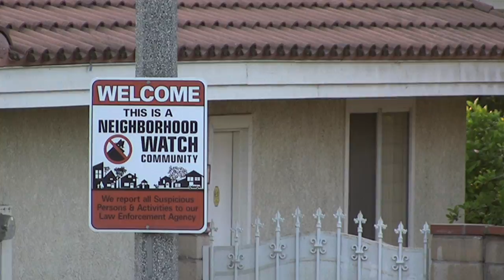CANON HV40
looks great!

music thanks to franklin